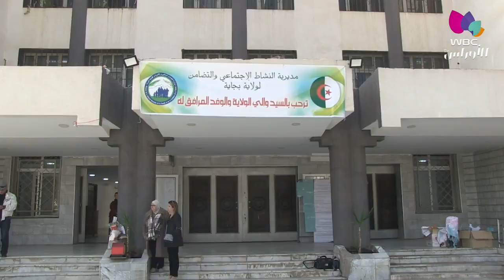بجاية: مديرية النشاط الاجتماعي والتضامن تحيي اليوم العالمي لذوي الاحتياجات الخاصة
بجاية / مناسبات
مديرية النشاط الاجتماعي والتضامن تحيي اليوم العالمي لذوي الاحتياجات الخاصة